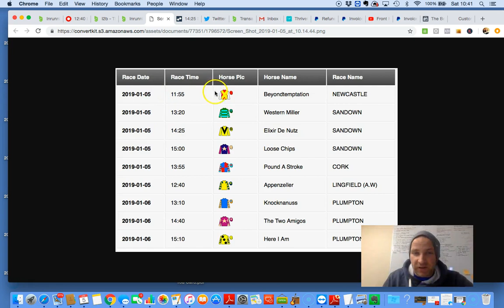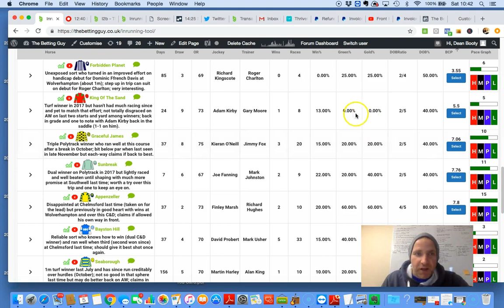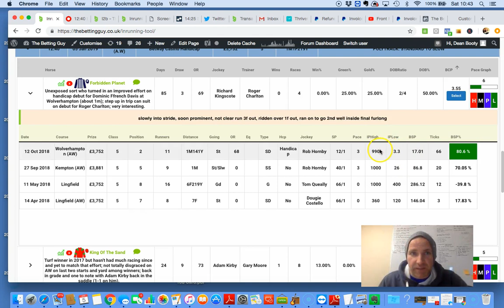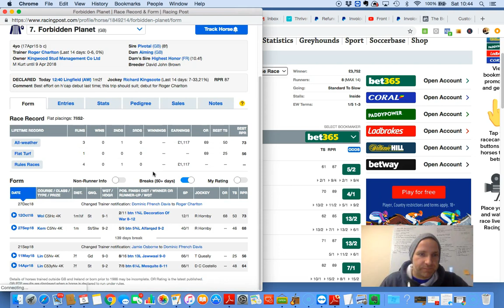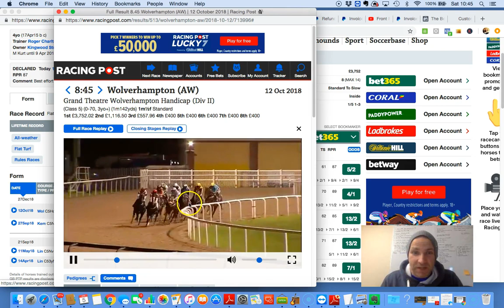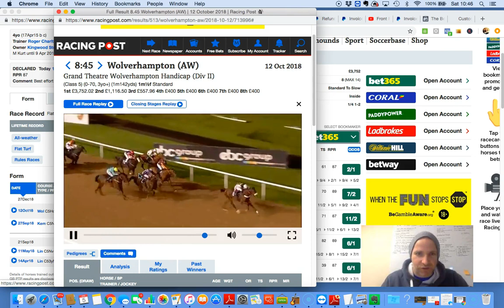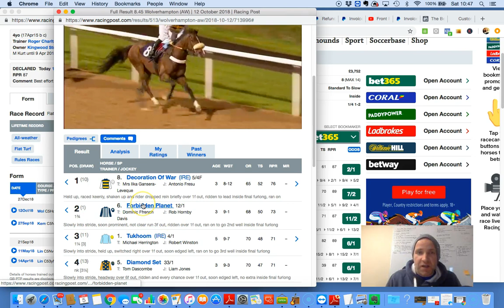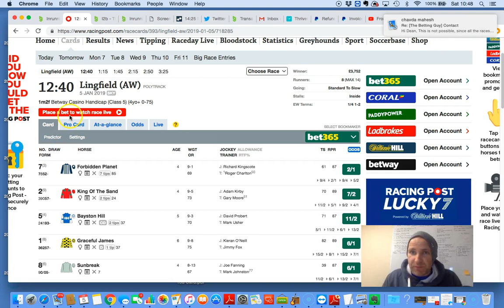Betfair Trading ... Back to lay for todays racing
In todays video I talk about ... Betfair Trading and I give you Back to Lay.

I talk about why I fancy this horse for a Back to Lay Betfair Trade

Back to Lay is an important Betfair strategy

Enjoy Loads of man love
DMB